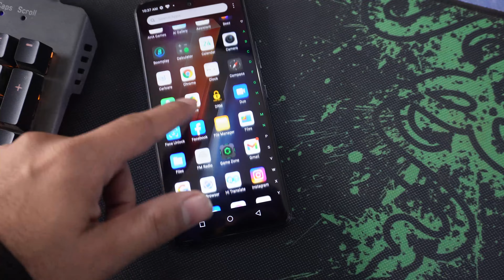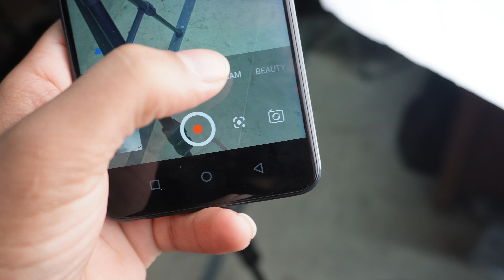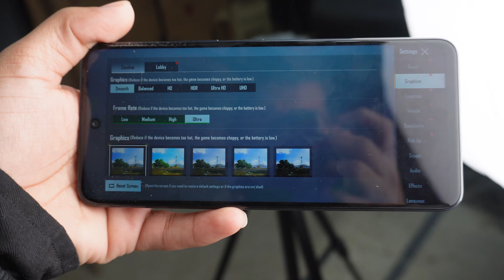This Is Best Gaming Phone Under 20,000 in Pakistan 2022 |Best Gaming Phone Under 20K In Pakistan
Agr Ap ko Acha Gaming Phone Chahiye To Es Video Mai Maine Ap Acha Gaming Phone Bataya hai. Agr Ap es Ko daily usage k liye b kharedo g to b best option hai.